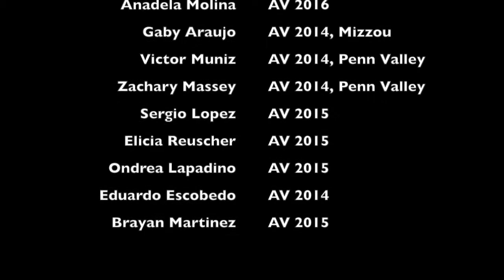Academic Soft Skills — Freshman Orientation 2014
Academic soft skills freshman should know as told by graduates and upperclassmen at Alta Vista High School in Kansas City, Mo.